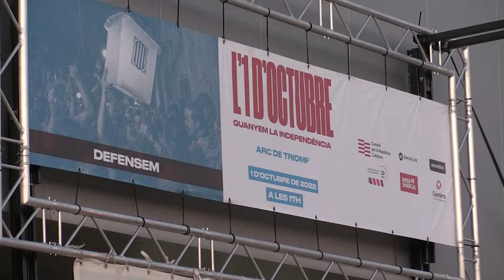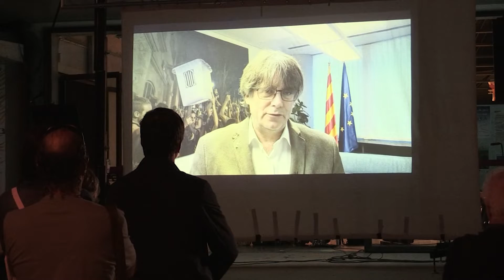Un centenar de persones celebren l'acte commemoratiu de l'1 d'Octubre a Roquetes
Roquetes va ser un dels punts de les Terres de l’Ebre en què l'1 d'octubre del 2017 va haver-hi més repressió policial per part de l'Estat espanyol cap al moviment independentista. Cinc anys després, al mateix lloc on es van produir els fets, el Consell de la República i altres entitats independentistes han celebrat un acte commemoratiu. Joan Serra és membre del Consell Local per la República de Tortosa.

L'acte ha comptat amb parlaments de diferents portaveus d'associacions independentistes, representants polítics d'aquell moment com Carles Puigdemont, i també implicats directes d'aquell dia viscut a Roquetes, com l'exalcalde Paco Gas. L'exalcalde ha explicat que actes com aquest són necessaris per a recordar el que va aconseguir fer el moviment independentista en el passat, i que es tornarà a fer en el futur.